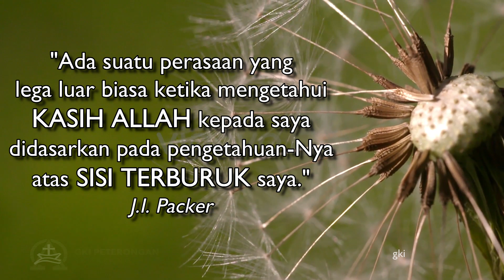Daily Wisdom - Memulihkan Kegagalan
Yohanes 21:17
Bp. Elia Budiwijono